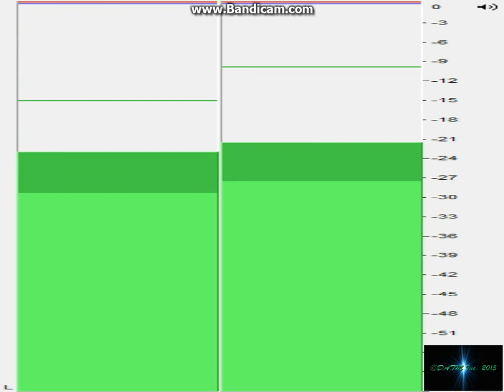DATM Prod Konnor Mix Xidax Metal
This one's for you Konnor!